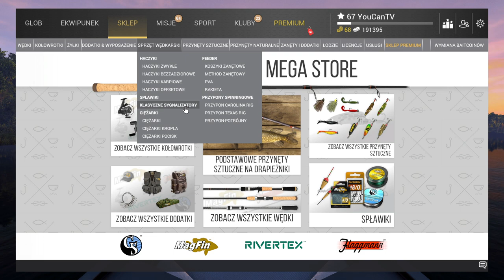Fishing Planet Jak założyć sygnalizator brań na wędkę? Poradnik dla początkujących beginners guide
Seria Pytania od Widzów, a w dzisiejszym odcinku dowiesz się jak założyć sygnalizator brań na wędkę oraz jaki sygnalizator wybrać?
Jak założyć sygnalizator w Fishing Planet?
Jak zamontować sygnalizator w Fishing Planet?
Jaki sygnalizator brań na grunt?